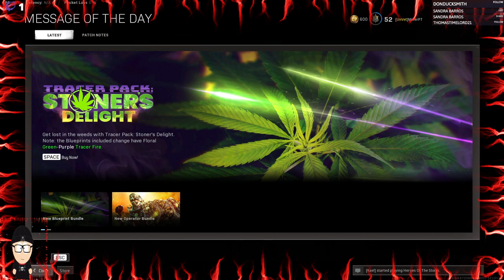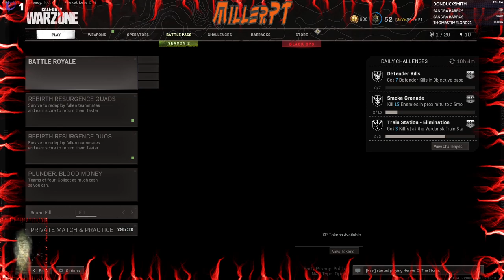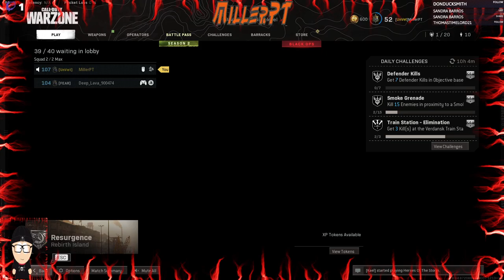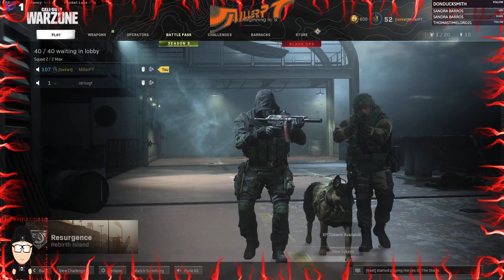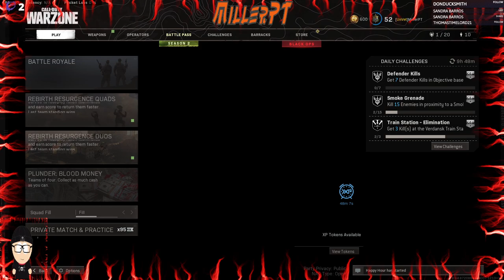Warzone - Part 42